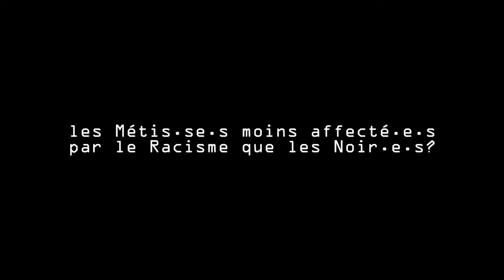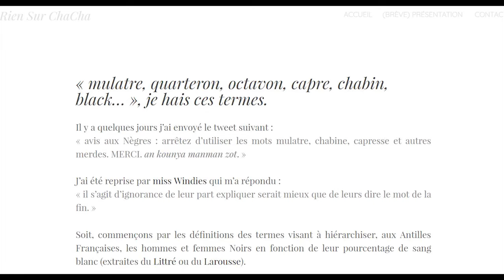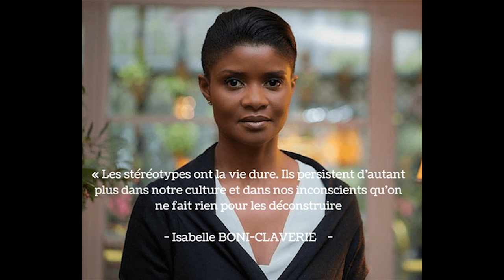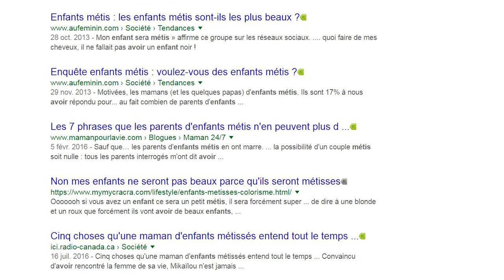LTDA storytime #1 - mon avis de Métisse / Ouvrir la voix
Cet entretien répond au documentaire "Ouvrir la voix" d'Amandine Gay, sorti en salles ce 11 octobre, des décennies après la première  sortie nationale en salles d'un long métrage réalisé en France par une femme afrodescendante (Euzhan Palcy, césar du meilleur film en 1984). Le film est un bijou cinématographique et mérite une longue vie dans les salles obscures et les salles de classe. Pour toutes les jeunes filles noires qui se posent les mêmes questions.

STORYTIME: mon avis de Métisse

Le métissage est sur toutes les lèvres mais rarement discuté sérieusement, ou dans une perspective politique. Voir le politique dans le personnel, articuler l'individuel et le collectif, c'est un des piliers de mon afroféminisme. Mon genre, mes origines ont été déterminants dans mon éveil politique, mais ce sont loin d'être les seuls marqueurs de différences qui nous sont donnés à voir. Admettons que nous (occidentaux) avons tous et toutes des préjugés, car c'est le cas, et quiconque prétend le contraire a probablement grandi hors de cette société-là.

Faites tourner et n'hésitez pas à en parler de vive voix autour de vous. Merci de rester respectueux.ses en commentaire.

* Jade Almeida à radio NéoQuébec sur le métissage comme solution au racisme

* la playlist afrofem de Keyholes and Snapshots

* Je suis déjà tombée sur des forum ou articles de ce genre où des mamans blanches se vantent de leurs enfants métis.se.s. Leur propos ne sont pas toujours rassurants...

* « mulatre, quarteron, octavon, capre, chabin, black… », je hais ces termes.

* Chabines et métisses dans l’univers antillais: Entre assignations et négociations identitaires par Stéphanie Mulot